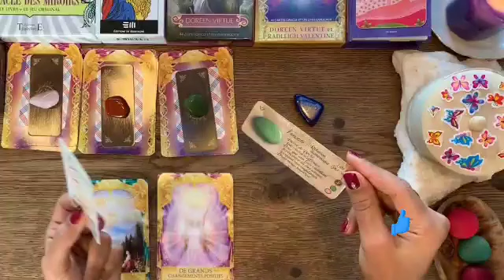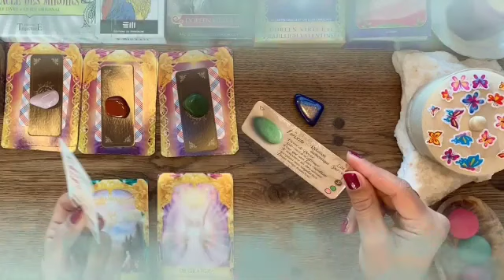برج الدلو لأسبوع أخير لشهر أبريل 2023 // خبر سار جدا🤭ومفاجاة هتخليك ترقص من الفرح💘مع الشخص ده حياتك😯